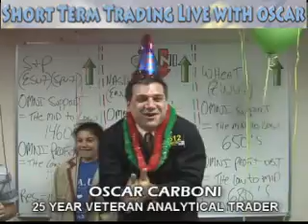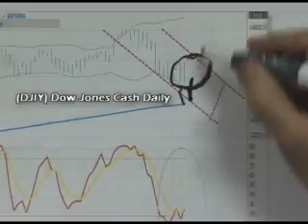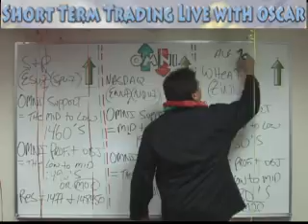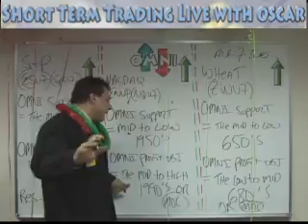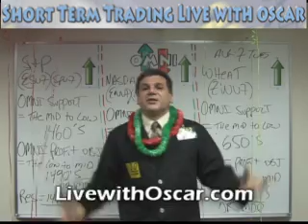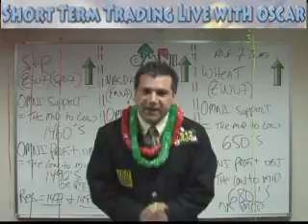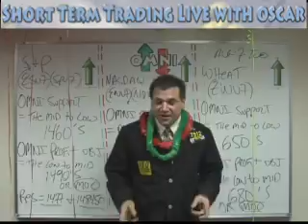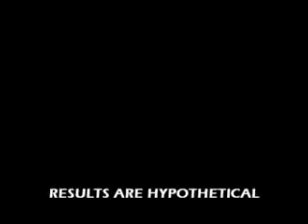8/7/07 S&P, Emini and Futures Recommendations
Birthday Sendoff